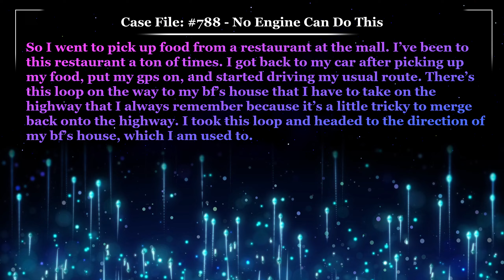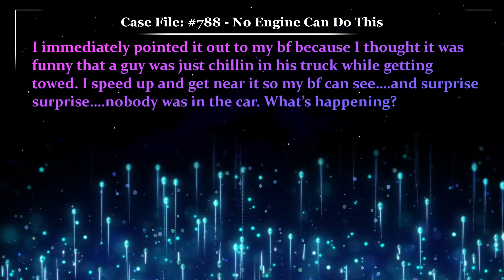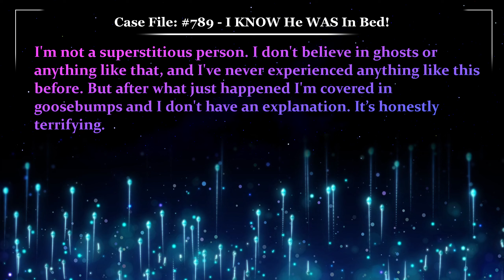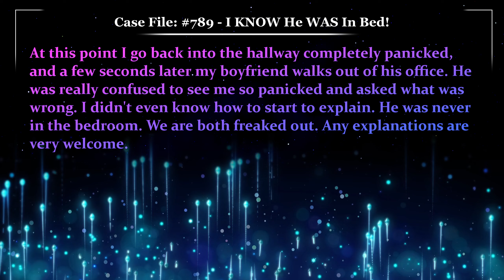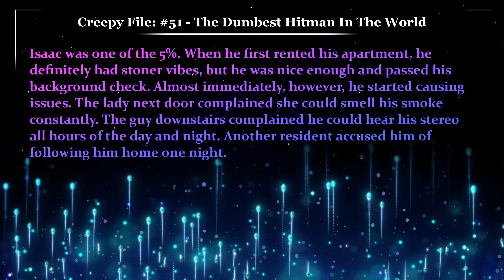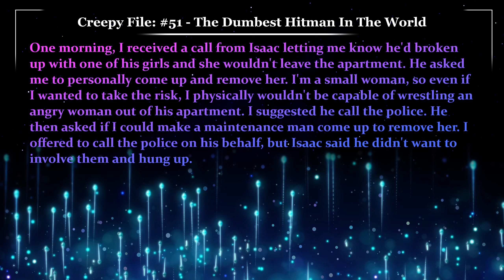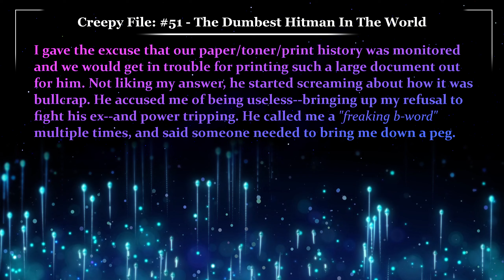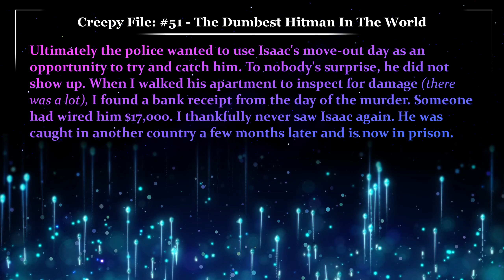🔋 No Engine Can Do This | Glitch In The Matrix Stories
Drive
Losing My Mind
Please Think

Case File 788, Written by biglilbry, No Engine Can Do This
Case File 789, Written by breaking-my-habit, I KNOW He WAS In Bed!
Creepy File 51, Written by TeaTimeAtThree, The Dumbest Hitman In The World

00:00 - Case File 788 "No Engine Can Do This"
02:08 - Case Notes 788 “No Engine Can Do This”
02:55 - Case File 789 "I KNOW He WAS In Bed!"
04:38 - Case Notes 789 “I KNOW He WAS In Bed!”
05:54 - Creepy File 51 “The Dumbest Hitman In The World”
10:11 - Case Notes 51 “The Dumbest Hitman In The World”